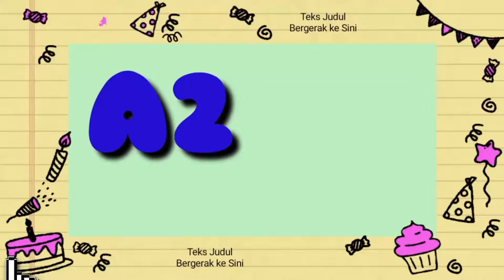WISATA ALAM AIR TERJUN CERACE DI ACEH BARAT DAYA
team A2
aceh barat daya